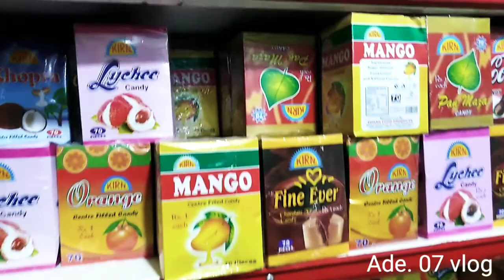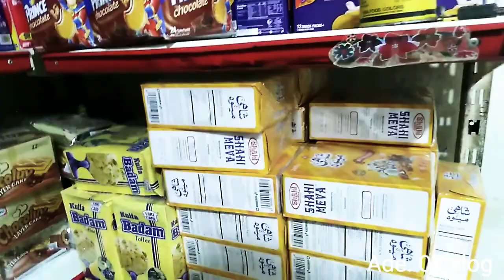Maqbool butt chowk... Almadinah grocery shop... Special rice etc